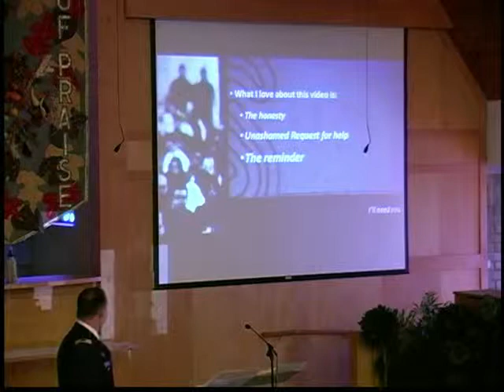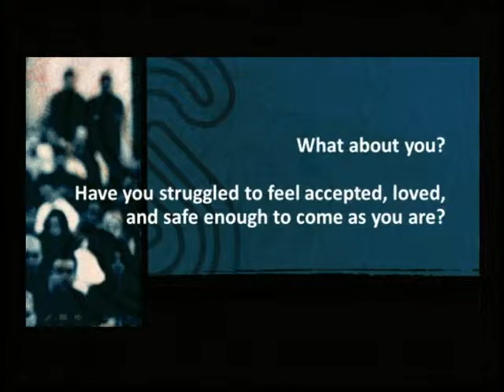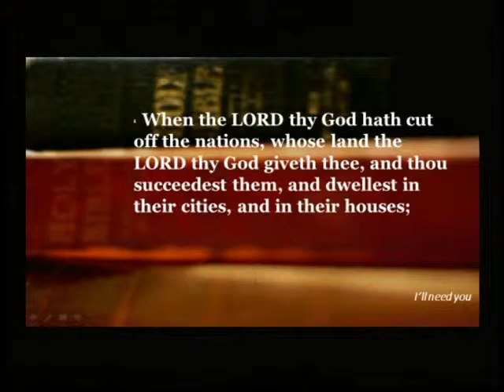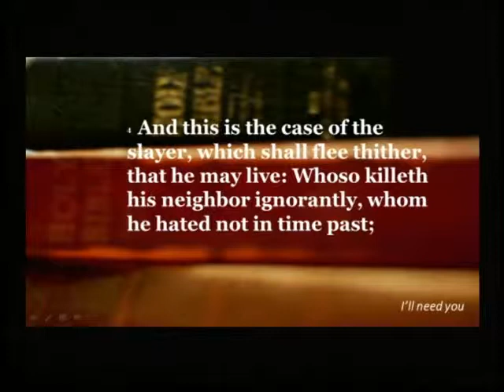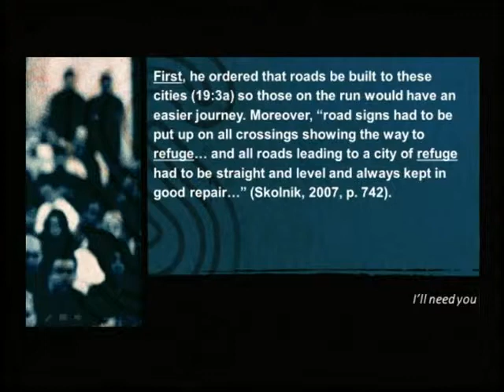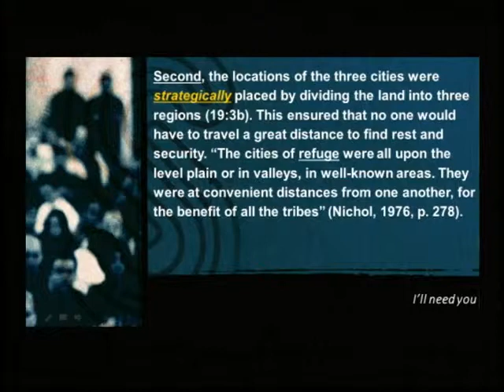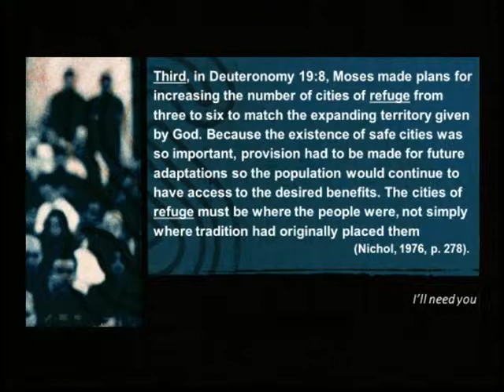I Need You by Pastor Mathieu Theoret - November 9, 2013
Paradise Valley Seventh-day Adventist Church Sabbath day worship service with Pastor Mathieu Theoret.